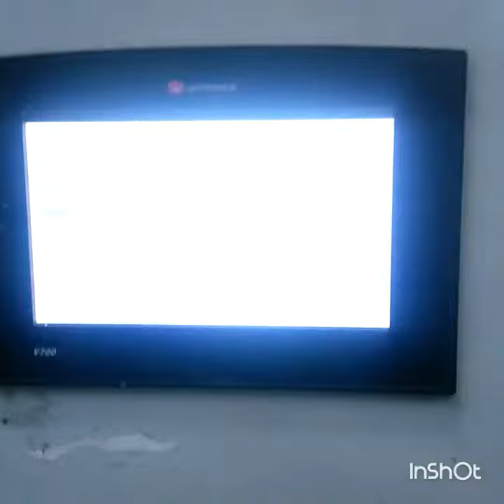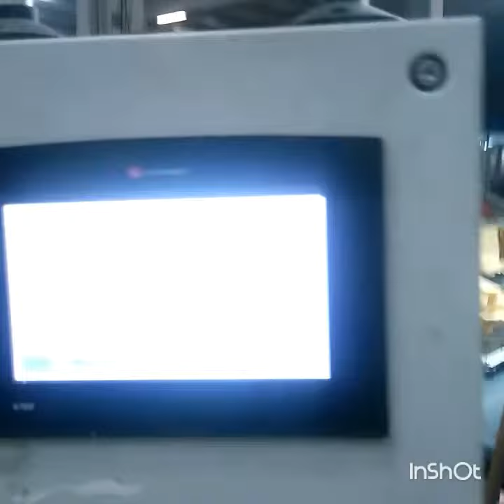Görüntü İşleme Makinesi ve Otomatik konveyörlü tartım makinesi imalatları